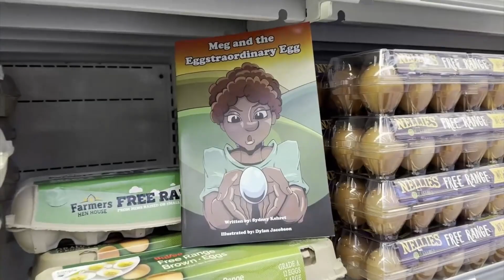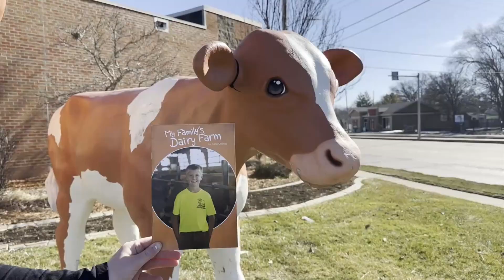2024 Read Across Iowa Kickoff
It is time to get excited for Read Across Iowa 2024! Join Cecelia Rowe and Iowa Secretary of Agriculture, Mike Naig, as they discuss all the things we might learn this month!